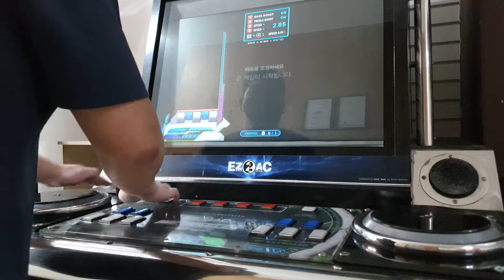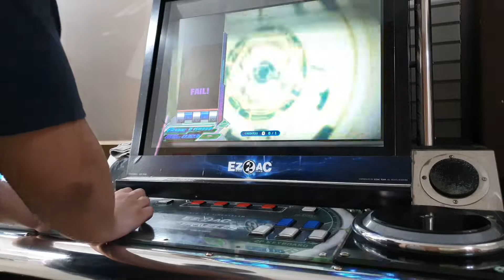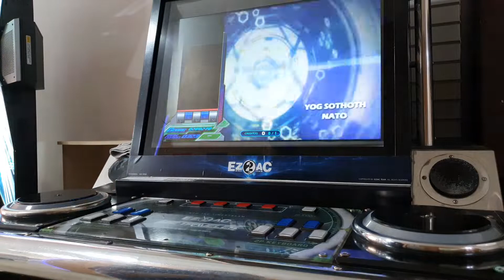【EZ2AC : FINAL EX】5K ONLY - Yog Sothoth (HD) (220621)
Player : Kimyoshitora
Option : BLACK PANEL

Comment : 구사일생